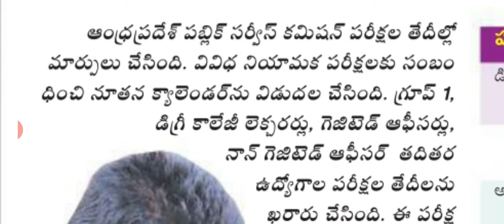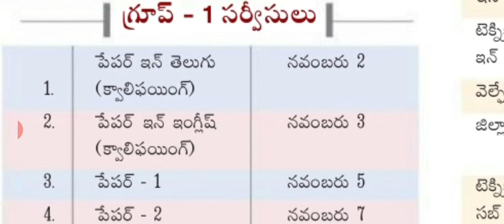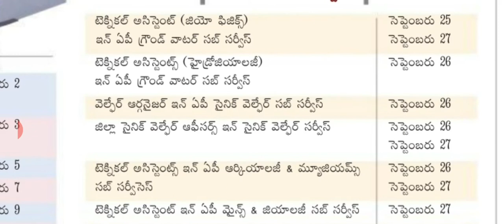APPSC latest exams calendar2020/ group1/Degree college lectures /Gazetted officers exams latest news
APPSC latest exam calendar 2020/group1 latest news/degree college lectures exam latest news/Gazetted officer exam latest news